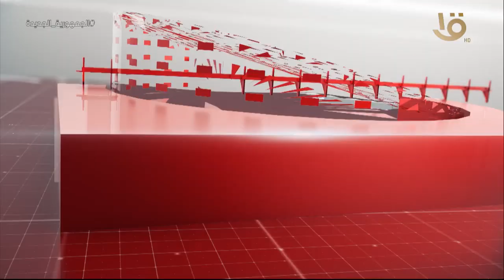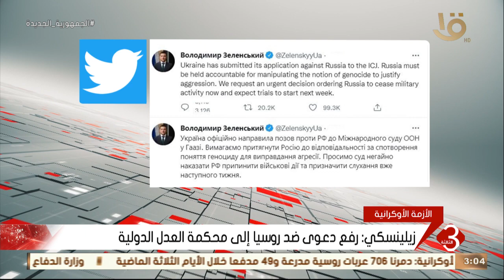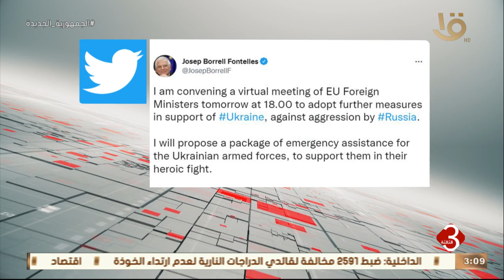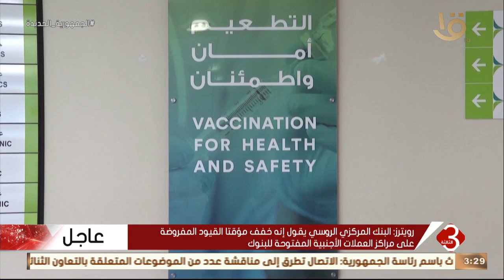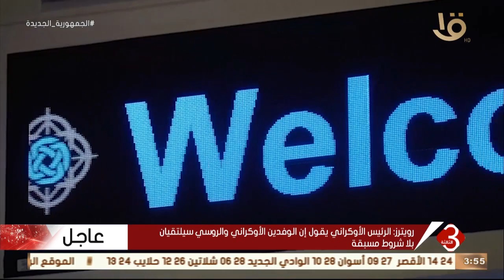نشرة الثالثة | أهم الاخبار العالمية والمحلية